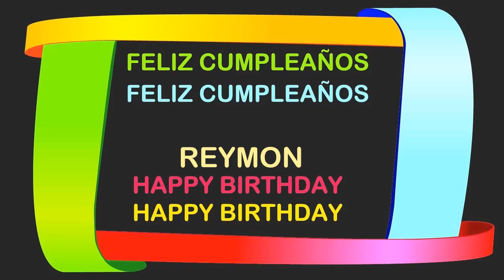Reymon Birthday Postcards & Postales - Happy Birthday